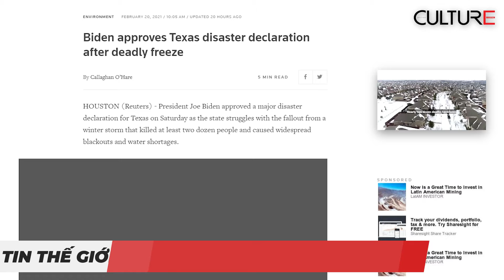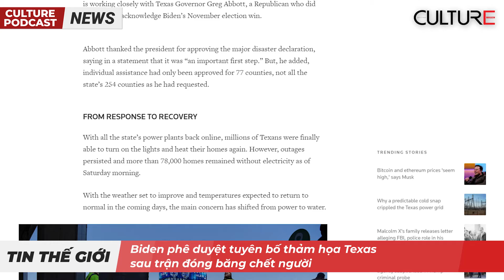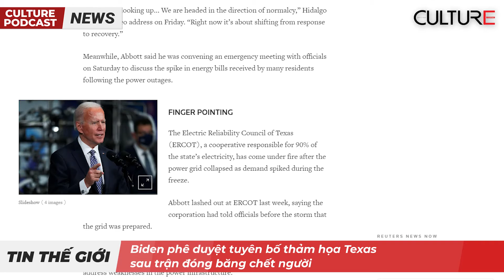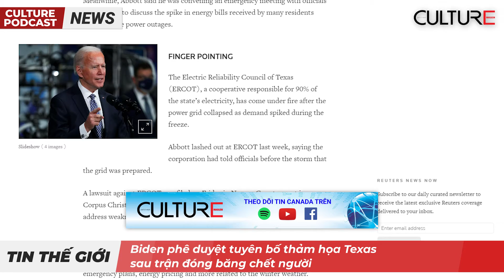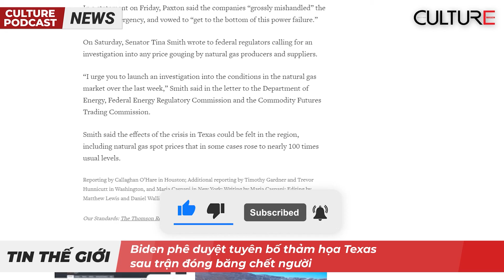TIN 24H Biden phê duyệt tuyên bố thảm họa Texas sau trận đóng băng chết người